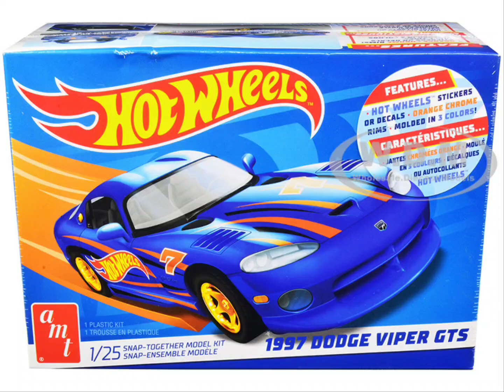Skill 1 Snap Model Kit 1997 Dodge Viper GTS "Hot Wheels" 1/25 Scale Model by AMT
Brand new 1/25 scale plastic snap model kit of 1997 Dodge Viper GTS "Hot Wheels" (Skill 1) 1/25 plastic snap model kit by AMT.
Brand new box.
Orange chrome rims.
Colorful decal artwork.
Vintage style packaging.
Officially licensed product.
Contains 41 detailed parts.
Chrome plated small parts.
Black vinyl tires and metal axles.
Paint and cement NOT required.
Snap-together model for easy assembly.
Molded in metallic blue, black and silver.
Manufacturer's original unopened packaging.
Parts molded in COLOR, unless otherwise indicated.
"Chrome" trim detail can be striped on with silver paint.